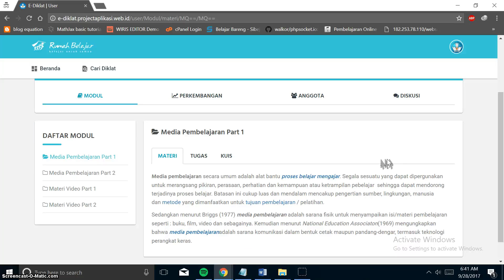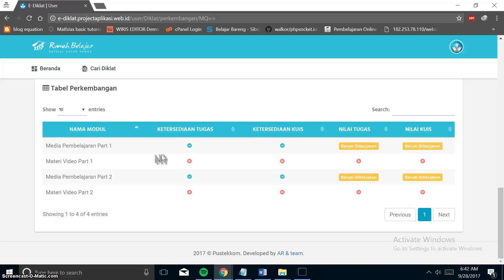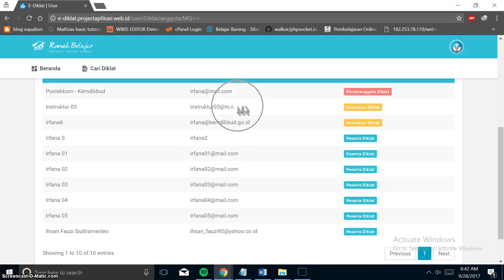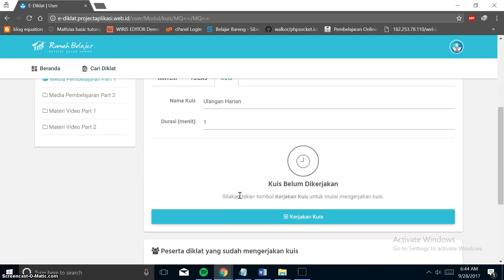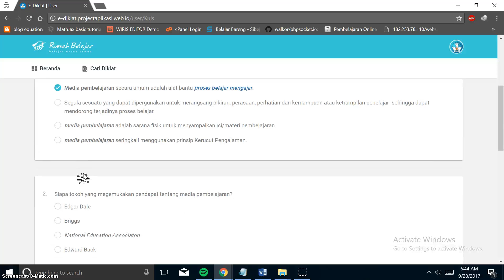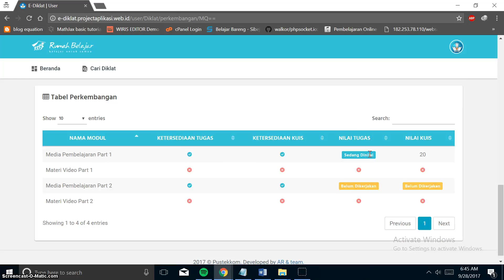Panduan Diklat Online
Ini merupakan video tutorial panduan peserta Diklat Online